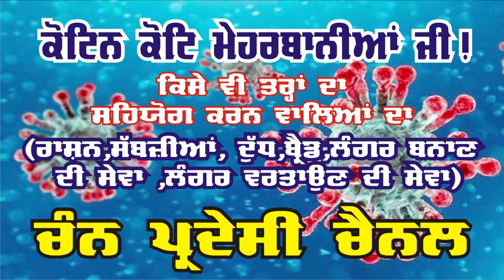ਵੱਖ ਵੱਖ ਸੰਸਥਾਵਾਂ ਦਾ ਮਿਲ ਰਿਹਾ ਹੈ ਲੰਗਰ ਦਾ ਸਹਿਯੋਗ: "ਚੰਨ ਪ੍ਰਦੇਸੀ ਚੈਨਲ"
आप अपने विचार और सुझाव भी कमेंट कर सकते हैं ।
ਵੀਡੀਓ ਪਸੰਦ ਆਵੇ ਤਾਂ Like ਜਰੂਰ ਕਰੋ ਜੀ। ਤੁਸੀਂ ਆਪਣੇ ਵਿਚਾਰ ਅਤੇ ਸੁਝਾਵ Comment ਕਰ ਸਕਦੇ ਹੋ ਜੀ।